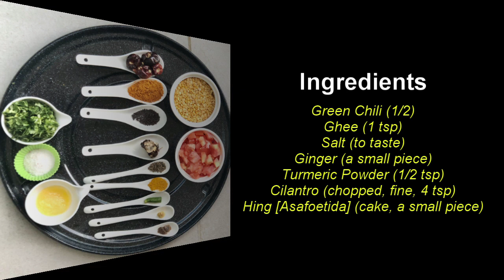Paruppu Urundai [Lentil Dumplings] Rasam